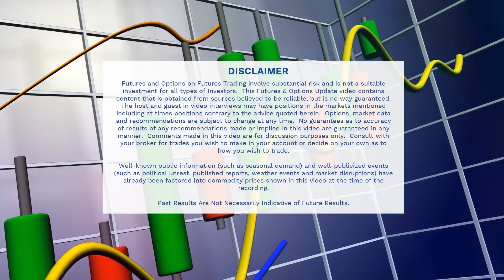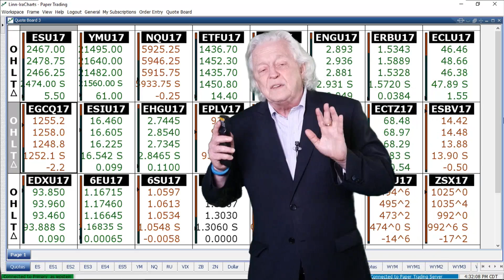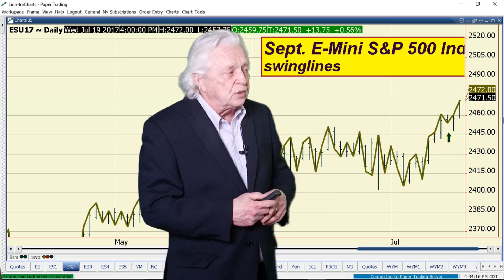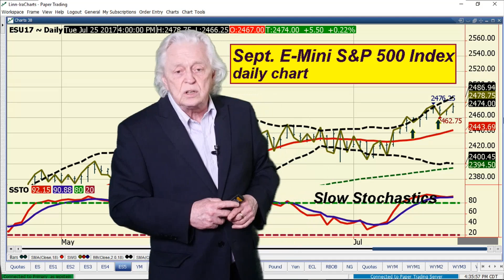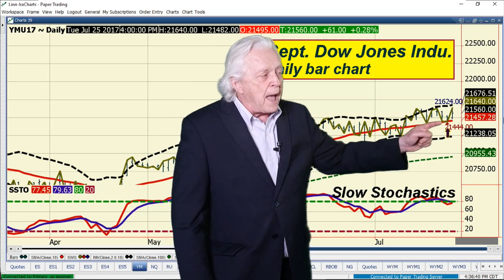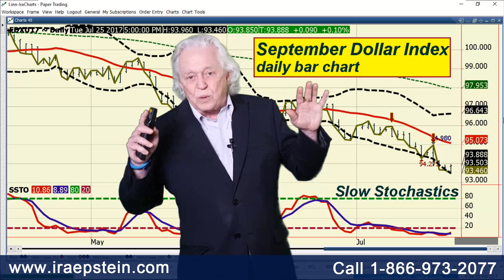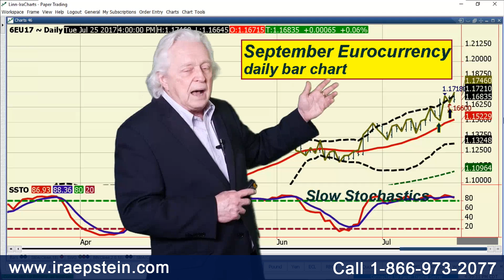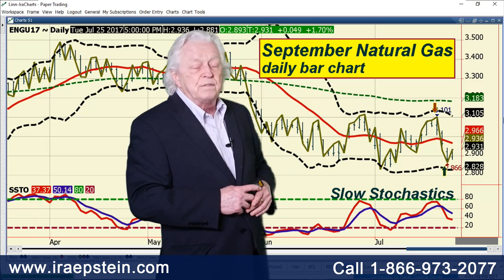Ira Epstein's End of the Day Financial Video 7 25 2017